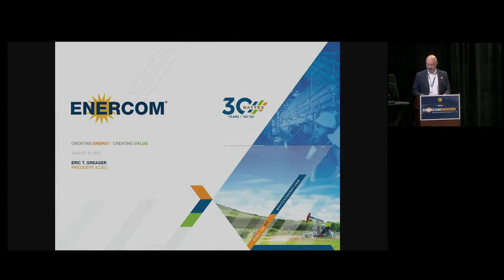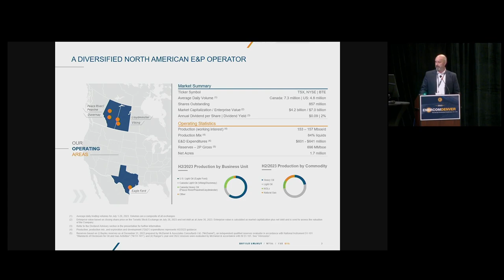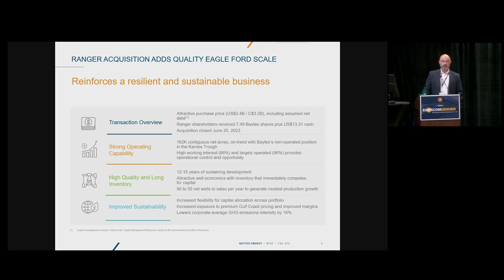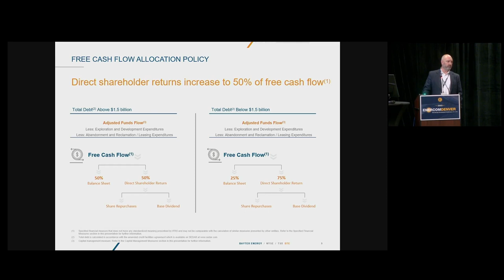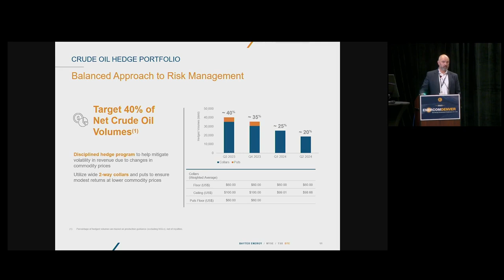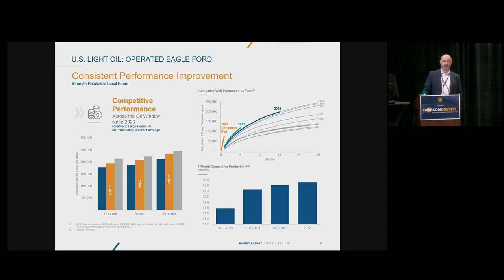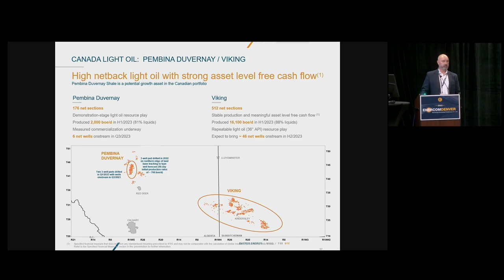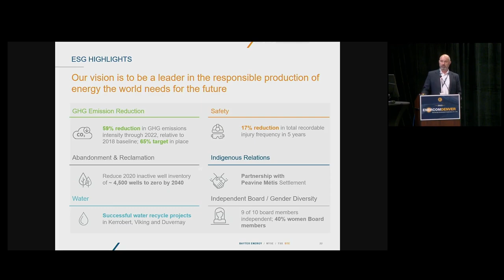Baytex Energy (BTE) Company Presentation at EnerCom Denver 2023